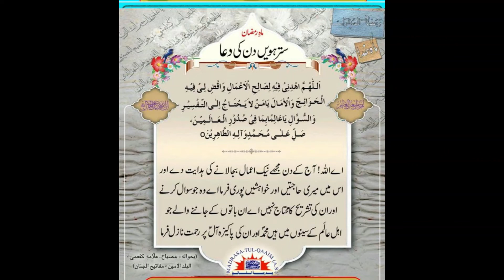17th Ramazan ki Dua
Sayings of the Holy Prophet Hazrat MUHAMMAD S.A.W.W. from Mafateeh-Ul-Jinan by Sheikh Abbas Qumi.
Please don’t forget your own Youtube channel Kashana-e Baseerat.